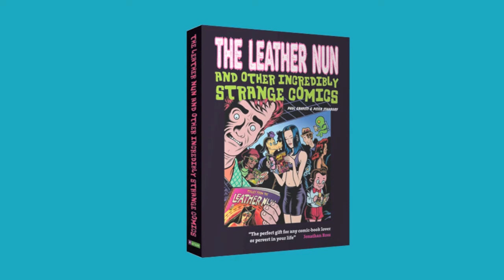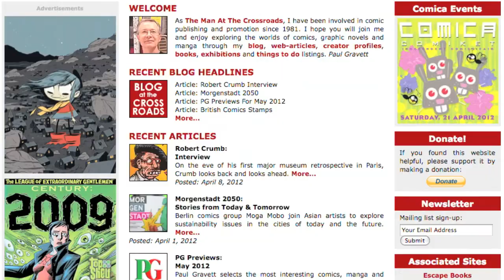UK Comics: Charla de Paul Gravett sobre Manga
Charla sobre Manga impartida por Paul Gravett durante las jornadas UK Comics (16/03/2012, Museo ABC de Madrid).